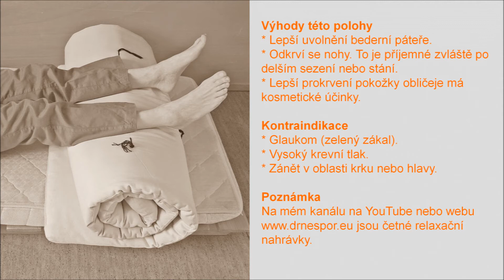Pohodová relaxace s původní písní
Původní skladba maestro Střízlivid. Svépomocné příručky, relaxační nahrávky, smích atd. Oblíbená jóga Oblíbený čchi-kung Svépomoc AZ! Vše dobré!